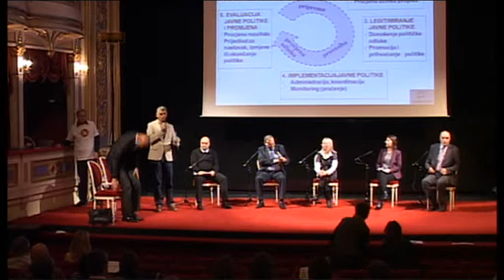4. kongres hrvatskih arhitekata, Okrugli stol: Moment legislative 1